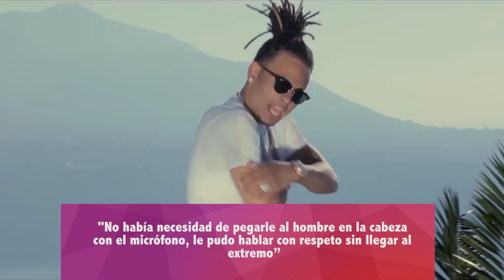Ozuna golpeó con su micrófono a un hombre en pleno concierto | Johnny Torres